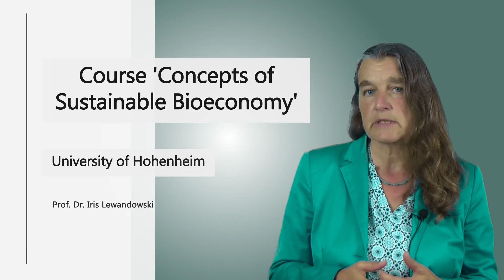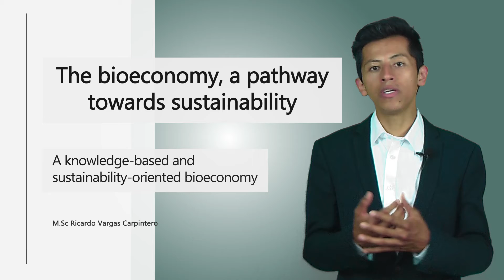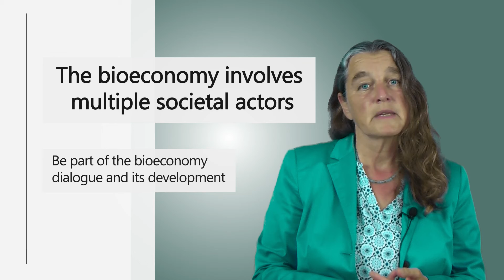New online course: Concepts of Sustainable Bioeconomy by the University of Hohenheim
The open online course "Concepts of Sustainable Bioeconomy", developed by the University of Hohenheim, describes the bioeconomy and its underlying concepts from a meta-level. It addresses key questions such as: How can bioeconomy contribute to sustainability? What is the role of innovation and knowledge in the bioeconomy? What is necessary for the transition towards a sustainable bioeconomy?

This course was developed as part of the strategic partnership ABBEE (Accelerating the transition towards the Bio-Based Economy via Education), funded by the Erasmus+ program. It is one of four courses offered by leading European universities in the field of Bioeconomy

Video/Footage: ABBEE